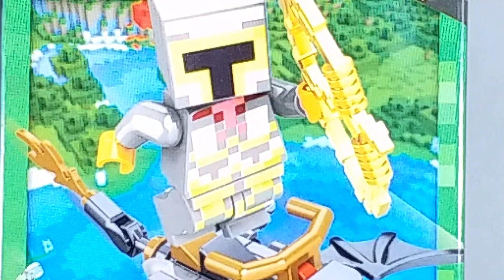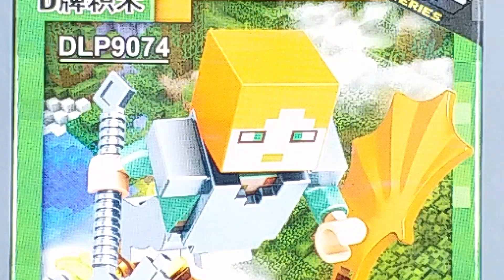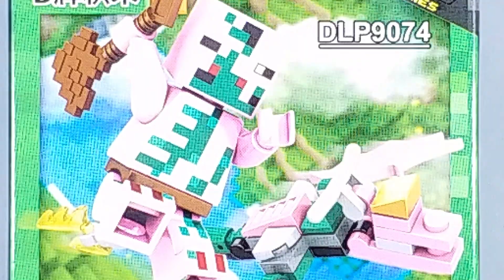LEGO Minecraft Dragon sets with Minifigures (knock-off) Duo Le Pin DLP9074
In this episode let's take a look at these (knock-off) LEGO Minecraft Dragon sets with Minifigures
Brand: Duo Le Pin
Set №: DLP9074